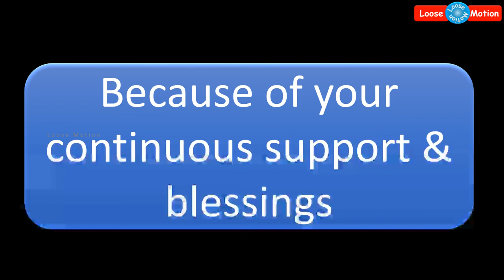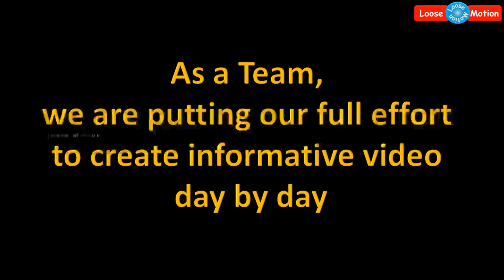Success Story | வெற்றிக் கதை | சாதனைக் கதை | Loose Motion Success Story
Please watch the success story of Loose Motion and share the same to your friends and relatives.